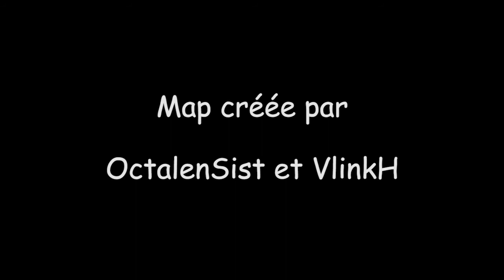Cache cache sur Totenkopf 3 - Les planques de bâtards # 1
Voila Voila on fait n'importe quoi sur Minecraft !
Cache cache avec Octa !